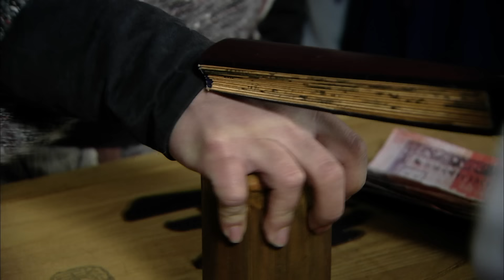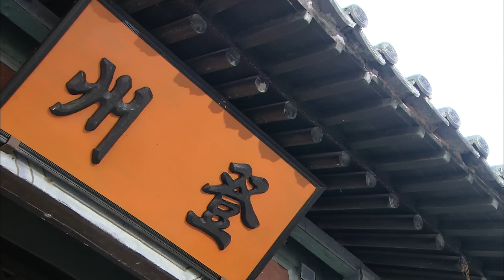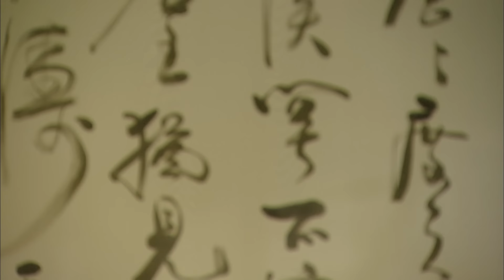BAO CÔNG KỲ ÁN TẬP 47 | Phim Bộ Cổ Trang Kiếm Hiệp Thuyết Minh Trung Quốc Hay Nhất 2024